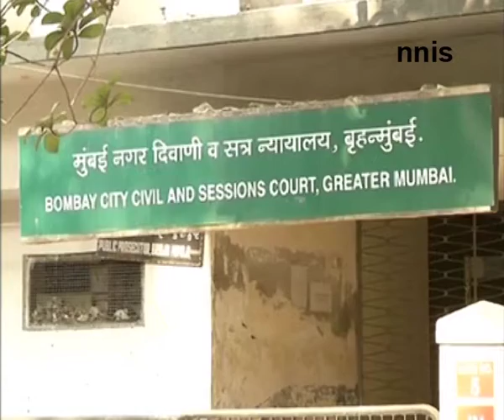Will Try To Maintain Safe Mumbai For Women Rr Patil